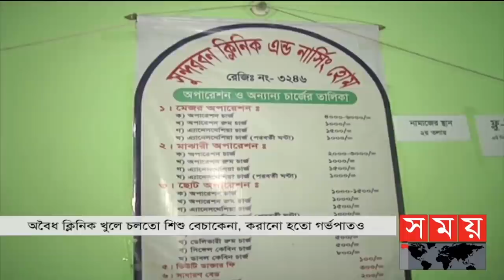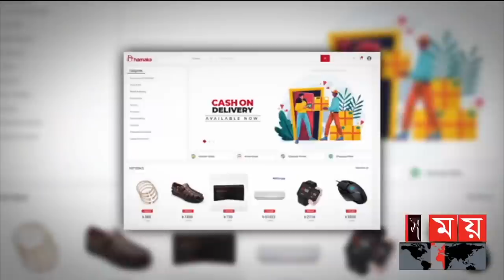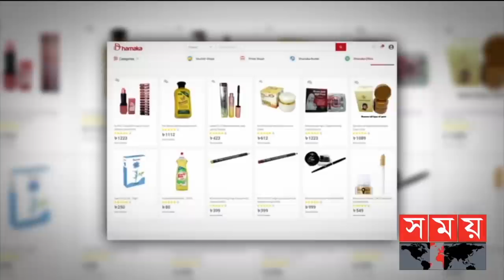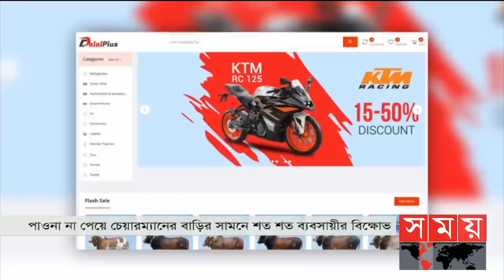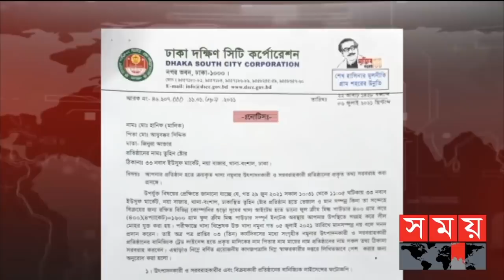প্রবাসে সময় | রাত ১টা | ১৭ জুলাই ২০২১ | Somoy tv bulletin 1am | Latest Bangladeshi News